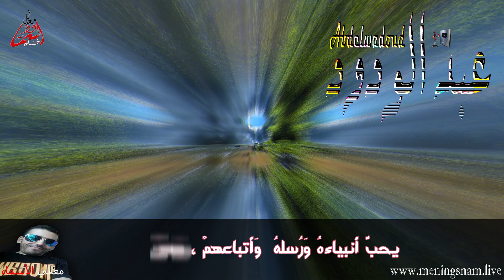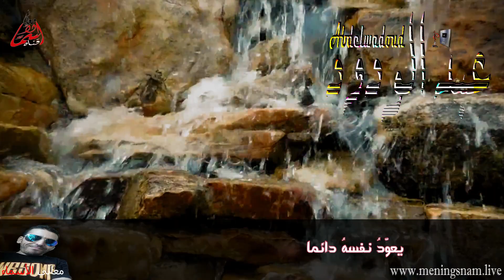معنى اسم عبدالودود وصفات حامل هذا الاسم